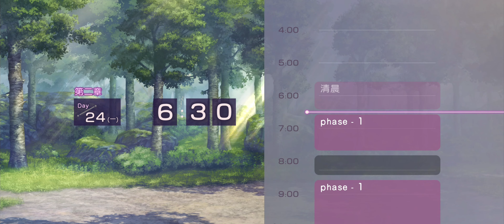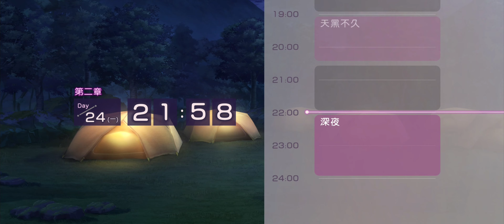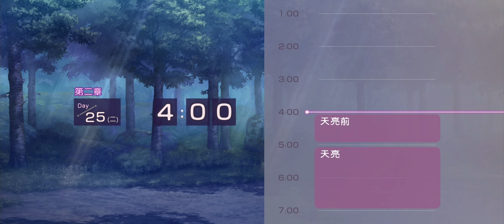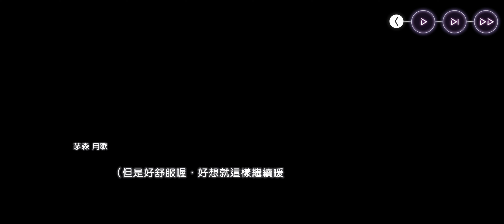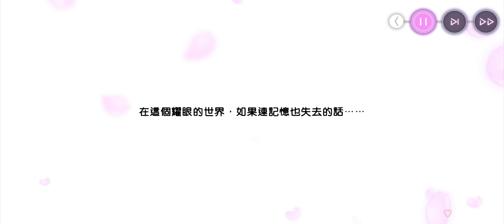緋染天空 Heaven Burns Red #10 劇透注意!! 第二章結束 小刀了一下 BOSS重來了一次 大概了解戰鬥的方式 不能無腦AUTO【阿天】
0:00 開場 原本就一直覺得應該不會設計兩個角色特別當反派吧
5:25 最終考試全對好像也沒有增加屬性
7:20 莓莓跟李李的過去
9:18 時之修練場 啊~一個道具都沒有喔
16:06 主線跑完三次類似廢域那樣的流程 終於看劇情了(跑圖真的很無聊)
21:26 BOSS來了...
28:40 完全打不痛BOSS啊...啊~~輸掉 系統都跟你說不要開AUTO了
29:35 打不過 就...抽卡!
33:16 再打一次!!不開AUTO!!!
38:35 擊敗BOSS後...刀要來了(劇透注意!!!)
49:30 伏筆!? 所以納比是 ...?
我的邀請碼 : i9fcydhfp8tcync0
歡迎加入頻道會員支持阿天